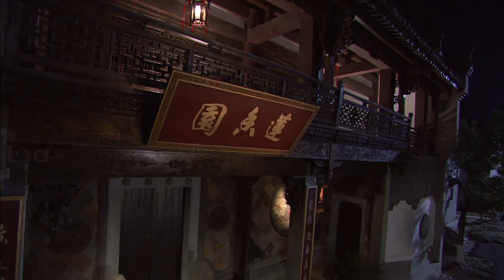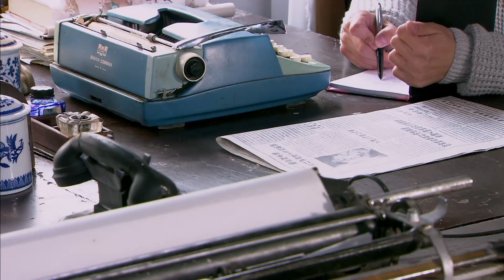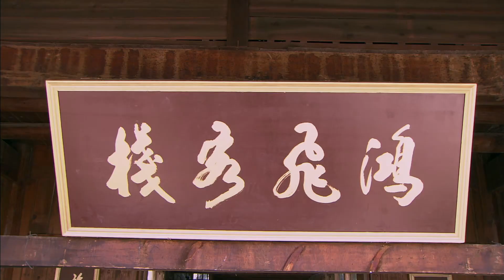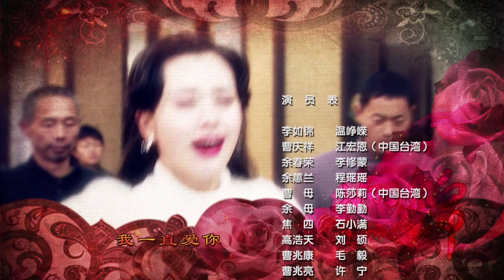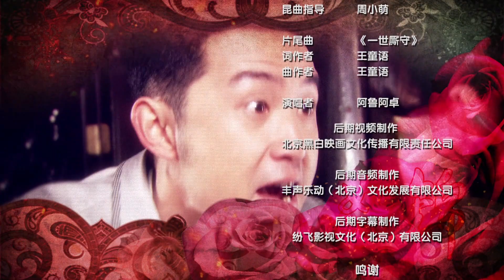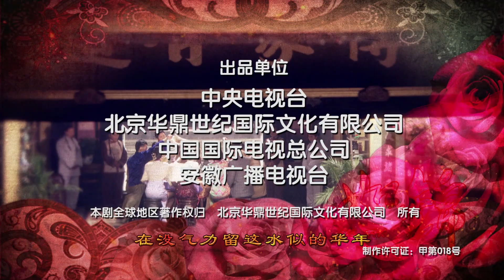Eng Sub【4K中國電視劇】名门笼中妻 22丨温峥嵘嫁给不能生育的豪门少爷，婚后被迫与人借精生子 （温峥嵘、李修蒙）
该剧讲述了民国初年，江南小镇两家最有名的酒楼——余家和曹家因为各自兴衰而走向敌对的故事。